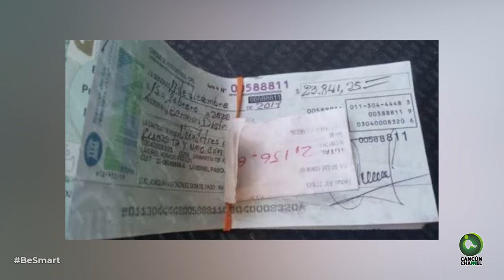Devuelve cheques de 2 mdp y como recompensa le dan una pala